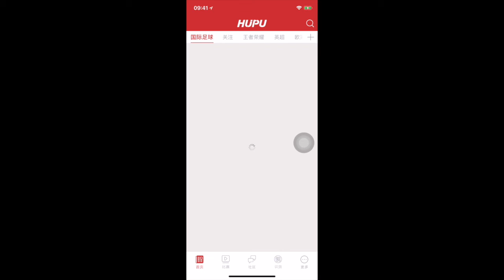Weiye Zhao_Documentary